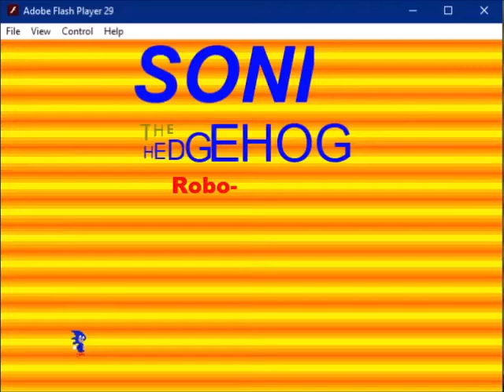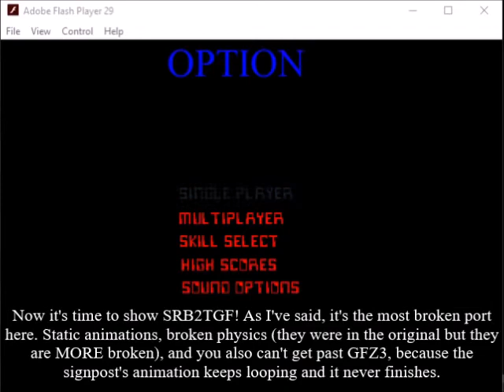SRB1 and SRB2TGF Flash Port!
So, someday, I have built SRB1 in .swf format. This was possible by Clickteam Fusion 2.5 Developer, where you could build games that can be opened by the program in .swf! So I thought building SRB1 in .swf. Today, I've  done the same to SRB2TGF. The ports have some differences, such as no loading times, physics being a bit broken, some visual stuff missing, etc. Still, hope you enjoy it!